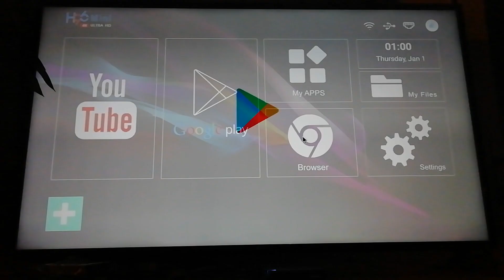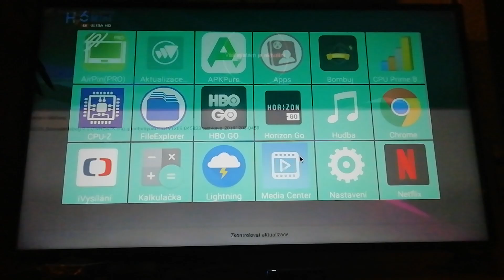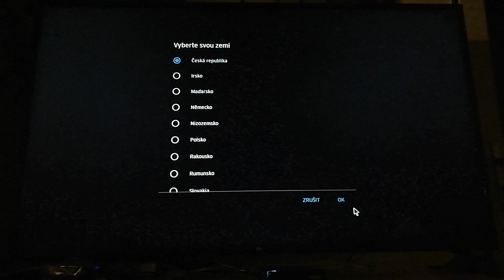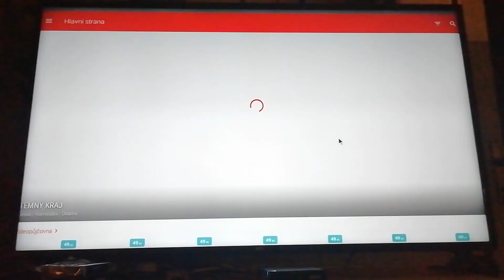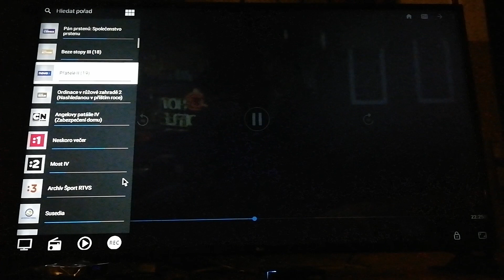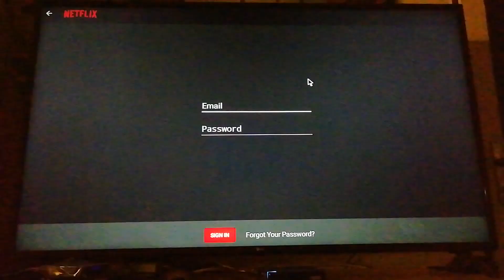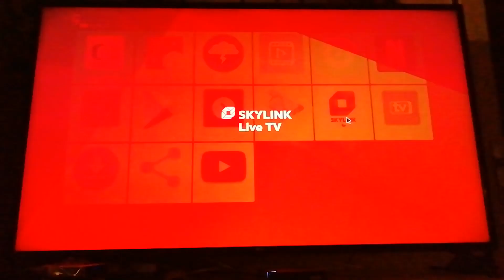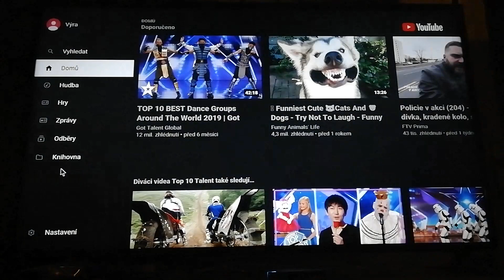H96 MINI H8 Smart TV Box Android 9 4K 2/16Gb - unboxing